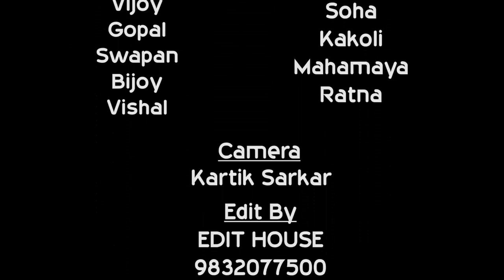socha hai dance cover | baadshao | by satya prakash | dance addiction dance academy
don't miss to watch this video. The video is for the entertain purpose in the song (socha hai) from the film baadshao. satya prakash is the best channel for the latest dance videos.